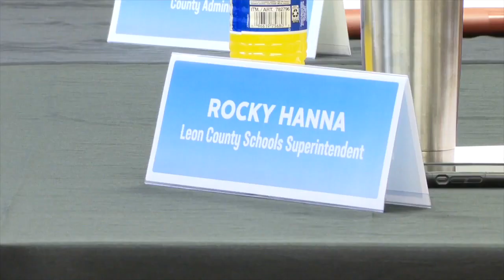Leon County Schools continues to ask the city and county for help with absent students